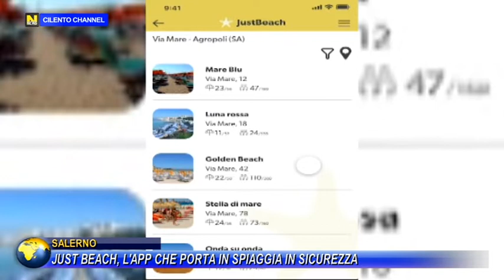Salerno, "Just Beach", l'app che porta in spiaggia in sicurezza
E’ stata battezzata JustBeach, l’App che a portata di click permette ai bagnanti di avere subito tutte le informazioni per andare in spiaggia in sicurezza.